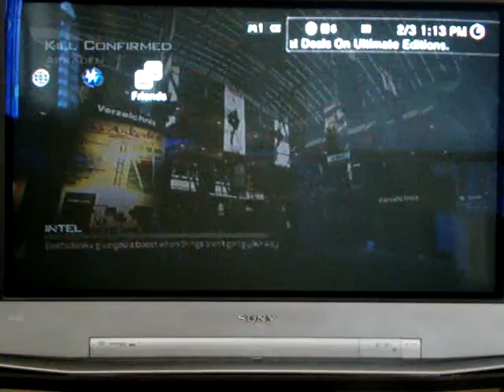Mw3 Live commentary